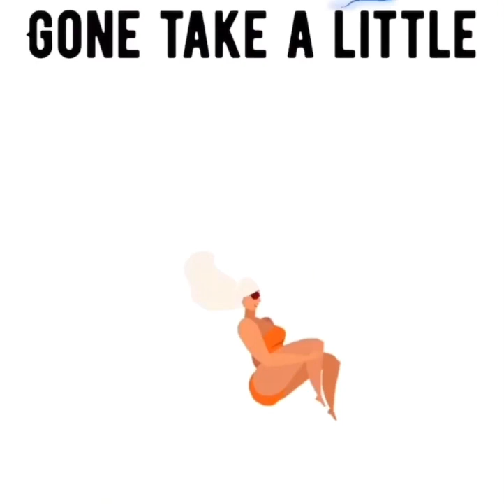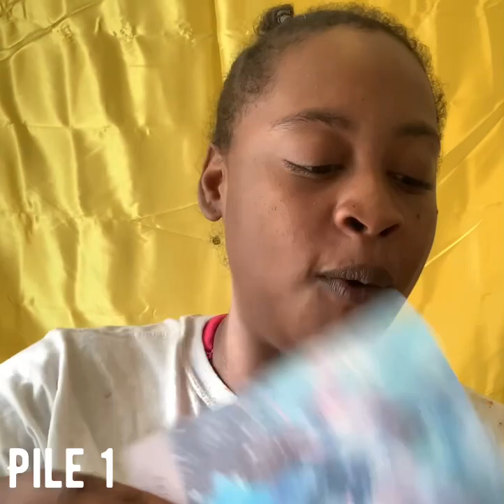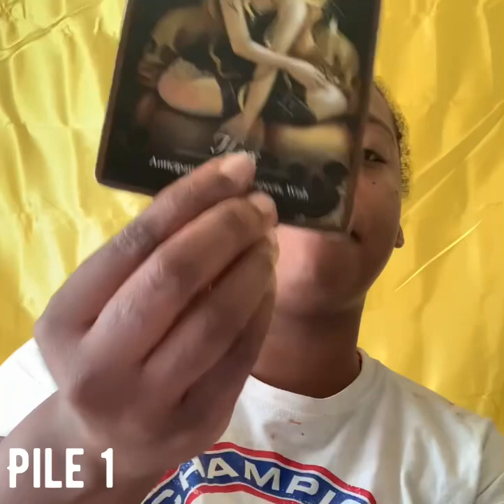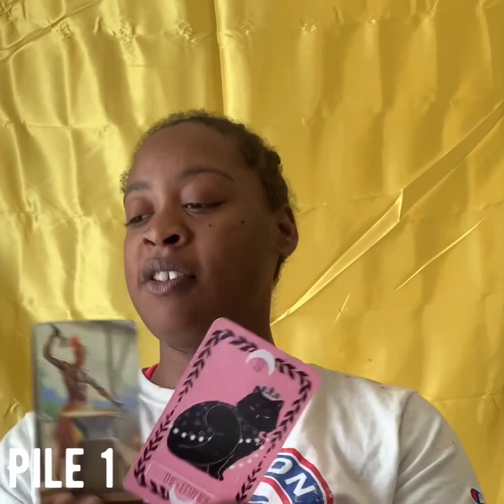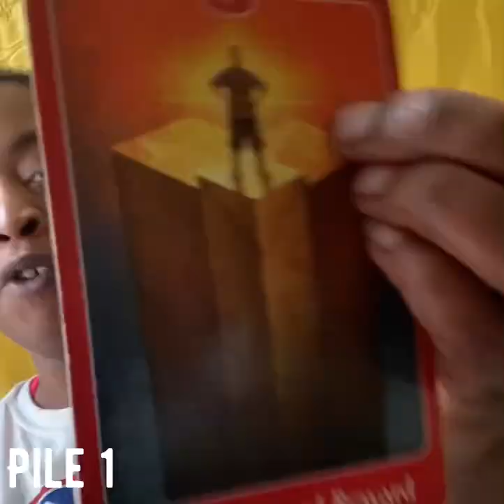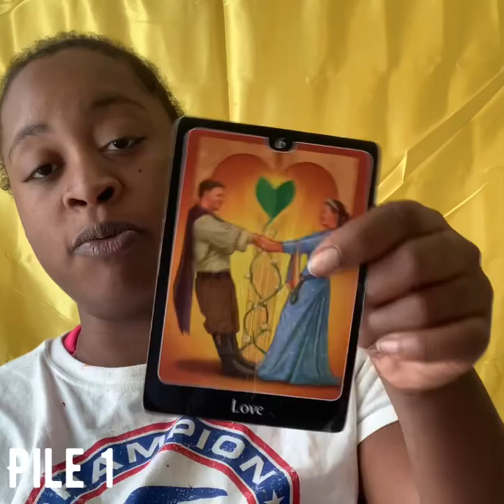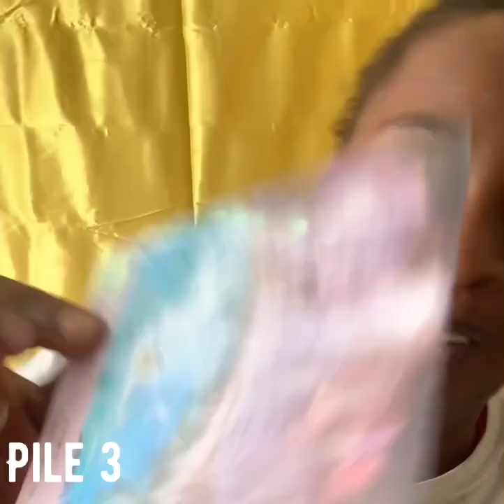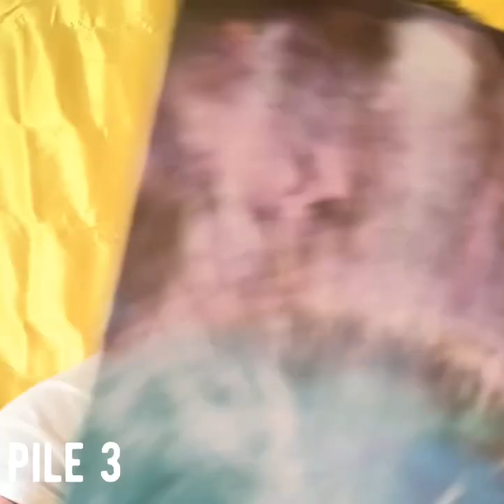What are you MANIFESTING?! ✨🧚🏼‍♀️🧞‍♀️🧙🏾‍♂️🧝🏾‍♀️🌱✨ (consciously/subconsciously) PICK A CARD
Thank you all for the likes and subscribes
So thank you all for the support  can’t wait to vibe with y’all ✊🏾♥️

Time stamps .

1. 1:26
2. 9:56
3. 16:11

Where you can find the full intro song and the person who made the beat 💕